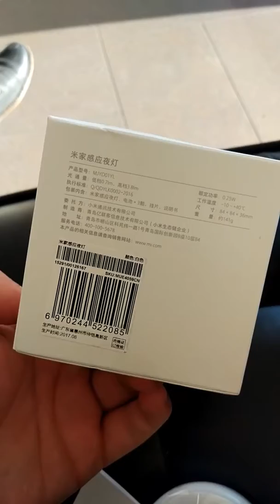Xiaomi Mijia night light. GearBest